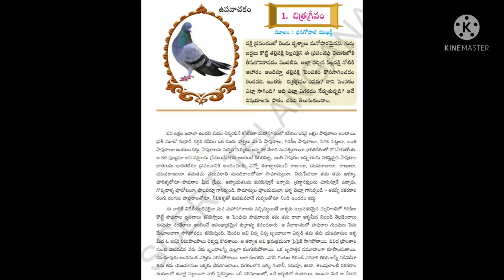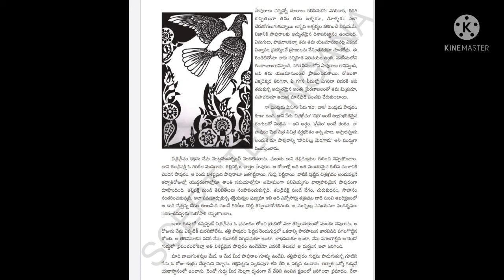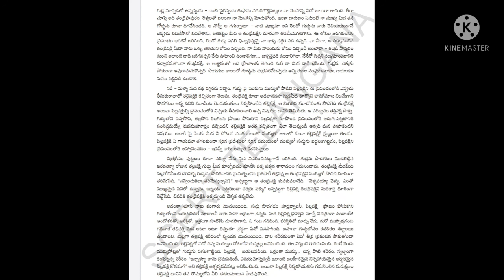8th class (TS) Telugu Upavachakam 1.చిత్ర గ్రీవం part-1